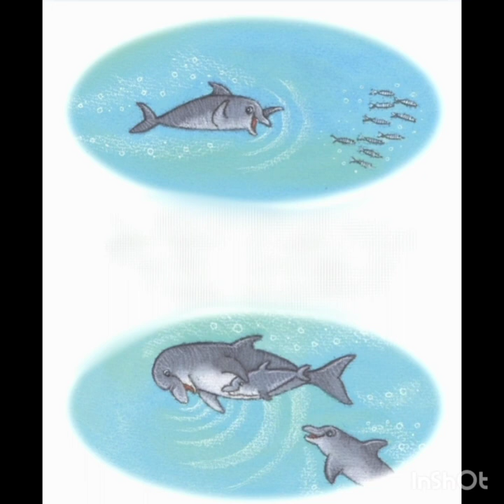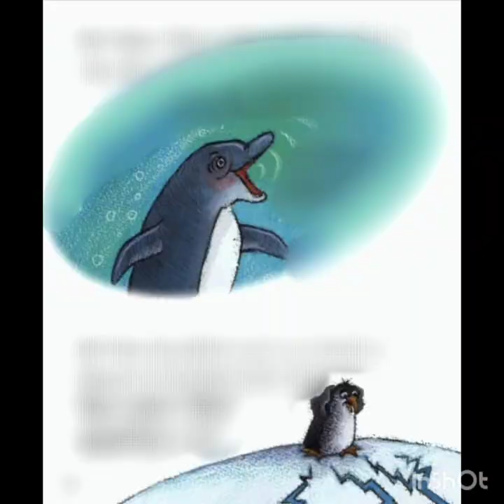Darwin the Dolphin 🐬| Story of Bravery and courage | Kids bedtime stories | Morales story